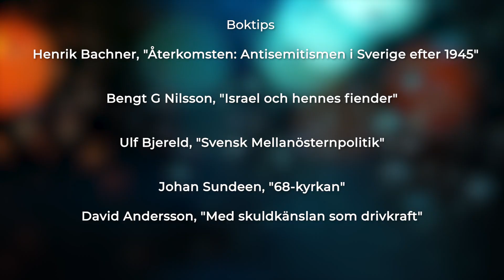Hotspot S02 E01 - Svenska kyrkans förändrade syn på Israel